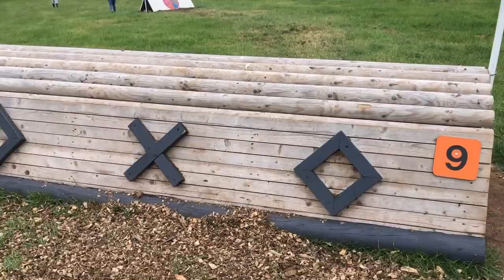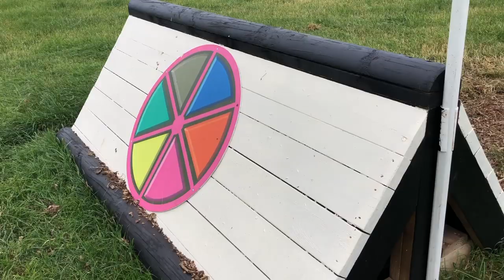STAFFORD BE90 ~ Bear's Badminton comeback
Bear finally gets back out eventing following our fall at Badminton. See how we get on and follow me to Liverpool for my graduation.

Music